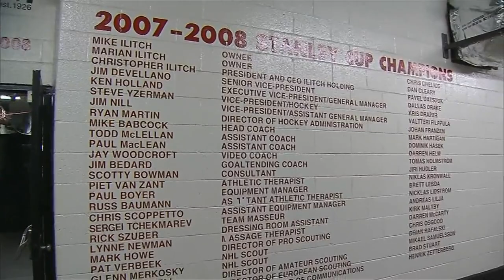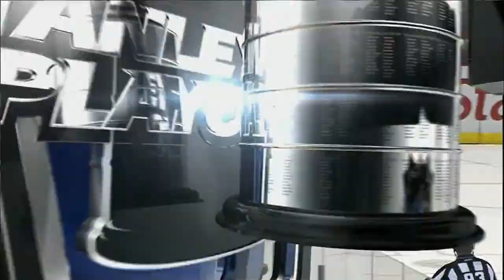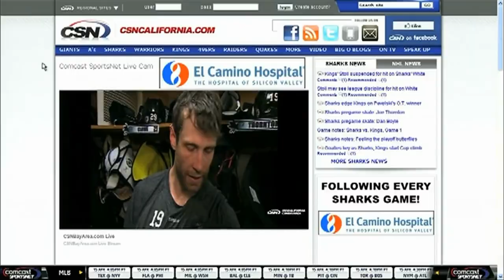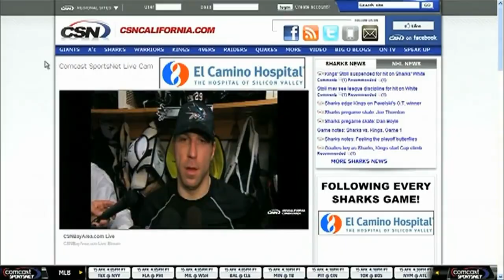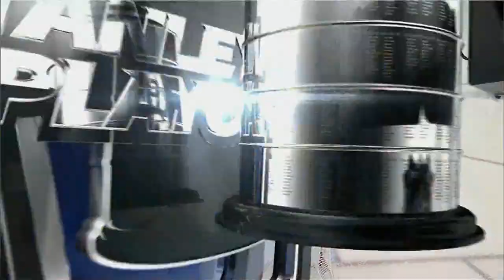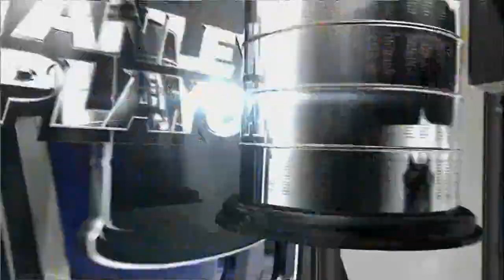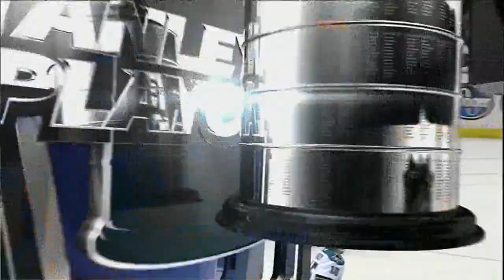Sharks @ Red Wings 05/04/11 | Game 3 Stanley Cup Playoffs 2011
Game 3 between the San Jose Sharks and the Detroit Red Wings.